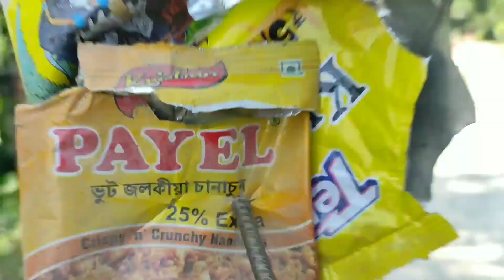আমাৰ গাঁৱত ইমান লেতেৰা ওলাব বুলি ভবা নাছিলো!! অবস্থা বেয়া চকৰি ত উঠি 🥺